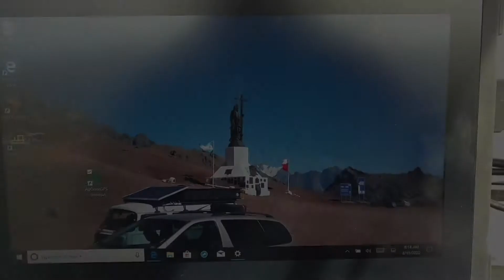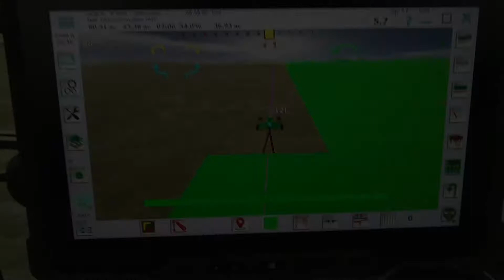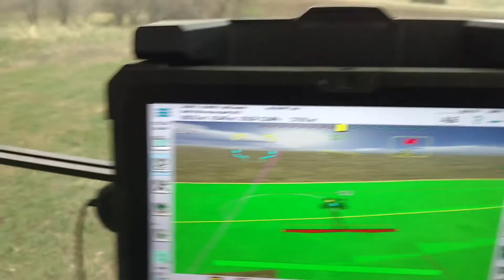AgOpenGPS Planting with U-turn (Ep 25)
JD 8400 pulling JD 1890 planting soybeans. Tractor is equipped with Dual RTK2b Gnss boards from ardusimple. Using dual GPS autosteer board conncected to Dell 7212 with ethernet and Havis docking station.